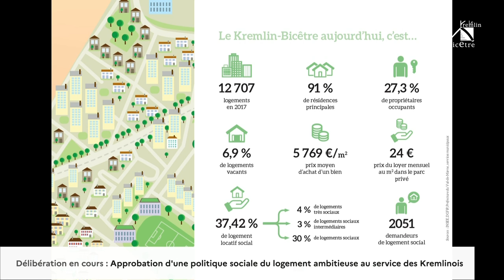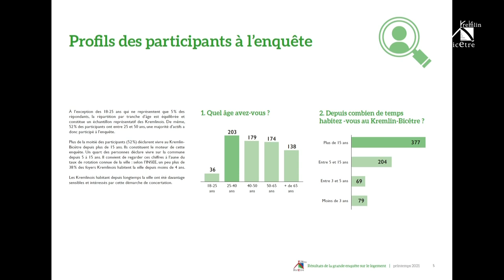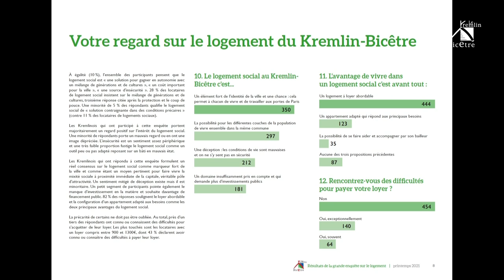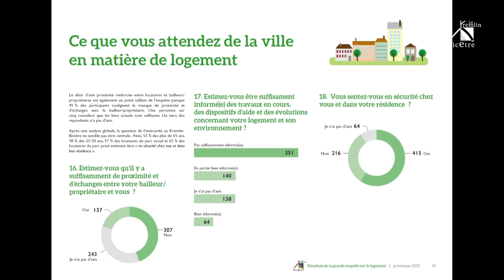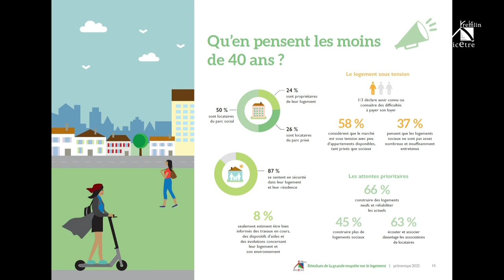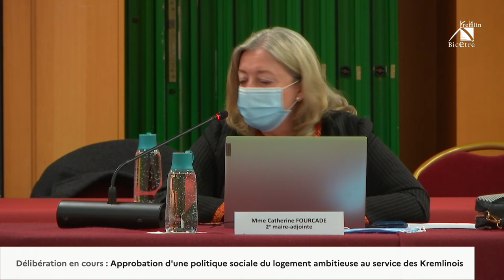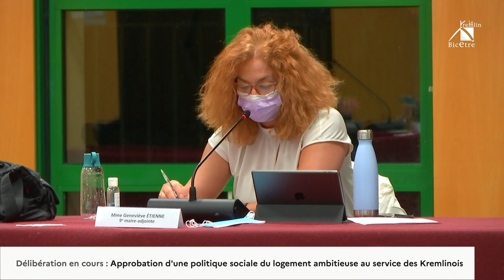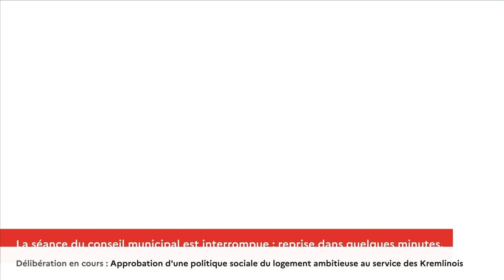Conseil municipal de la Ville du Kremlin-Bicêtre du 25 mars 2021